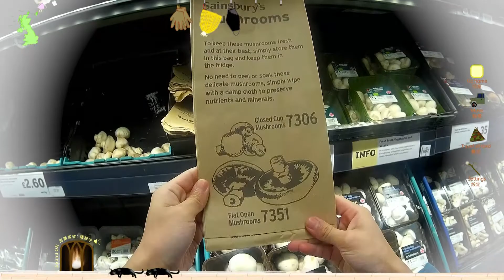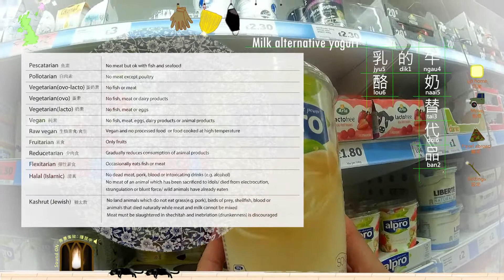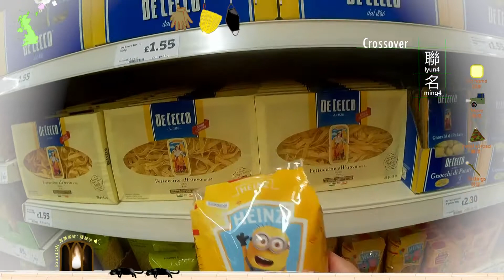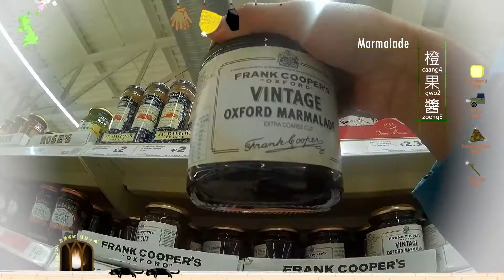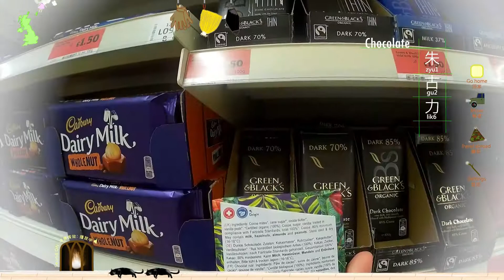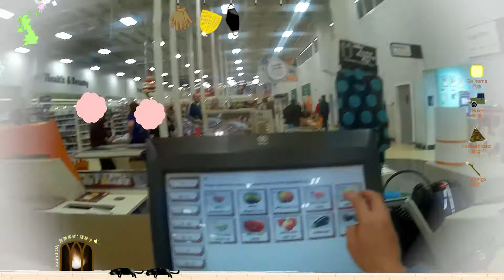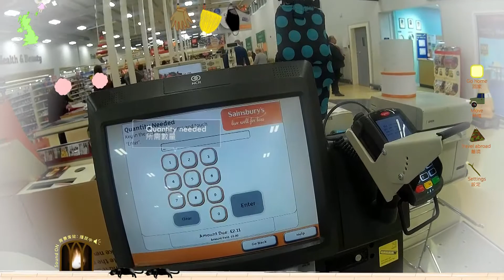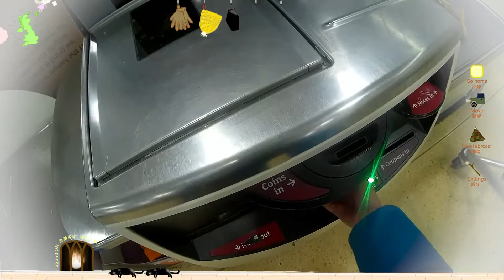England Vlog 英國日常：去大型上倉式超市購物 Shopping at a giant supermarket * 起居飲食、衣食住行《一舊雲習作 Moon's Work》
Supermarket is a must-go venue for many people wherever they travel to get groceries for the trip. It is also one of the best venue to go deeper to the culture of a place, to know more about how local people live their daily life.
This is a vlog of me shopping in some typical giant supermarket in UK during   a Xmas time. ^-^

無論去哪兒旅行，當地的超級市場都是必去之處，除了買旅行那幾天所需的食物和雜貨之外，更是籍著逛超市更深入了解當地人的文化與日常。某年聖誕，我去逛英國非大城市區域常見的大型超市，跟我一起安安靜靜地在這超市裏漫遊看看吧！：D
因為那時候用的是防震不太好的攝錄器，所以……以後的影片會好很多啦!